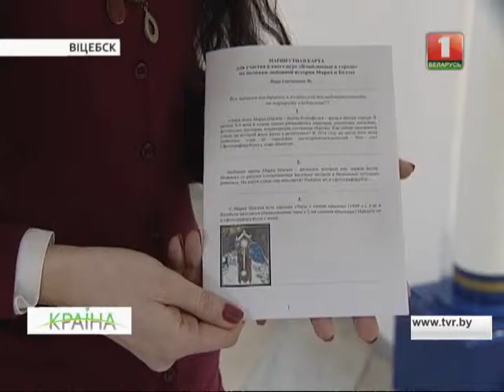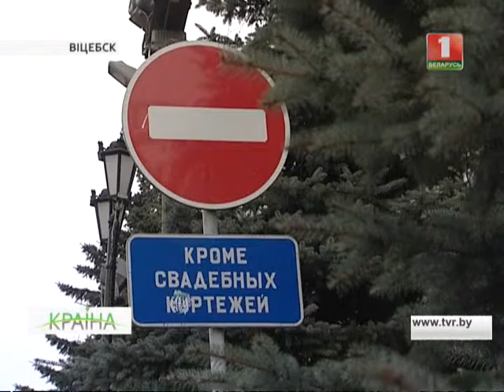Дзень усіх закаханых у горадзе Шагала. КРАІНА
Сёння самы рамантычны свята ў годзе І гэта лепшы час для прызнанняў у шчырых пачуццях. Ну а як прызнаюцца ў каханні ў горадзе самага рамантычнага мастака 20 ст. можна даведацца ў відэа.